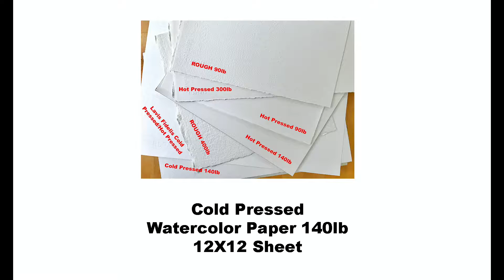How to paint Haystack rock in watercolors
2. My Online Painting School: maria-raczynska.teachable.com (TALKING in ALL CLASSES)🌊

5. ALL ART SUPPLIES ARE LISTED IN A Video: First 15-30 seconds. Please pause if you need to look at it longer 🤗🌸

6. For all my Ladies that always ask: my nails are by Zoya.

7. Please keep in mind there's a setting on YT where you can adjust the speed of this video. Yes! you can slow it down ;) 💕💕💕

9. My videos are for your personal enjoyment ONLY. It’s ok to copy my art for your personal use as long as you are not trying to make money off of it. 🌹😍 Also if you paint along my video then post it to social media, please write its a copy of my painting, or that you followed a tutorial by me.